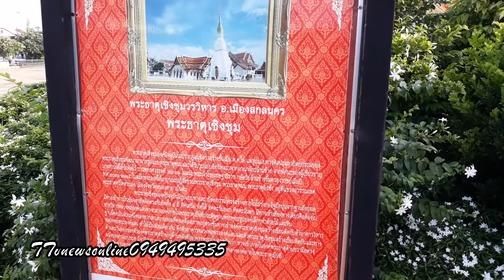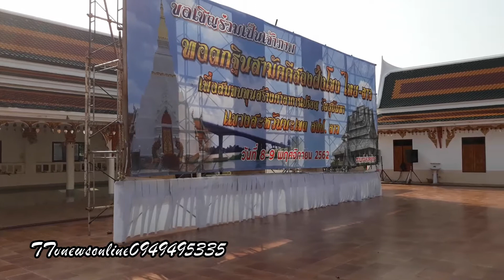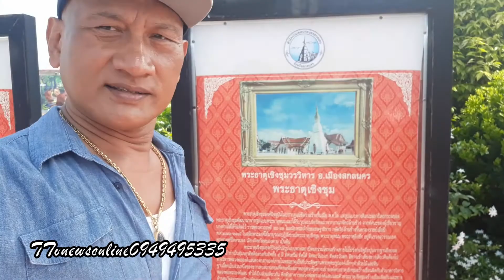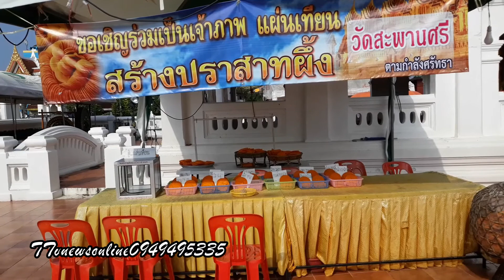บวงสรวงพระเชิงชุม